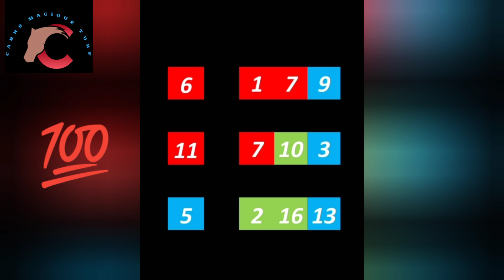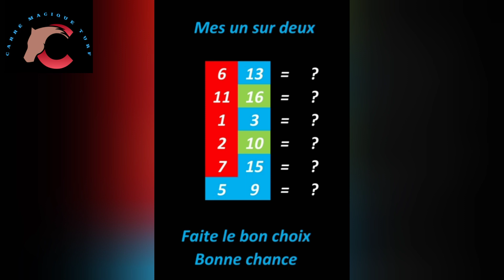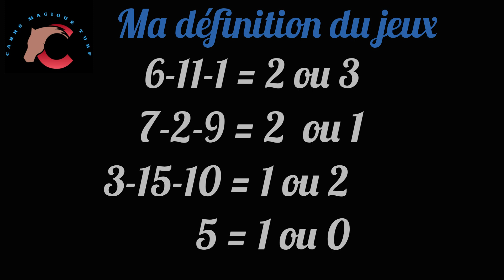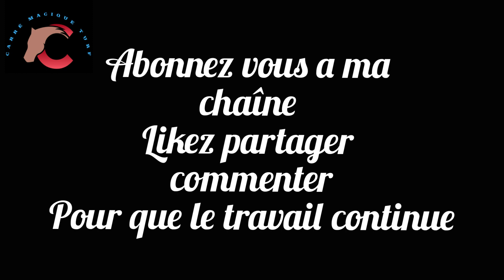01 NOVEMBRE A Laval - R1/C3 -2850 m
Niveau Bronze
Niveau Argent
Niveau OR

pmu courses du jours
Casa-courses